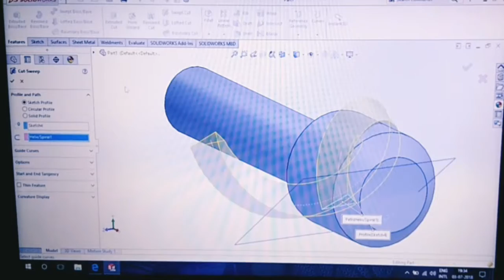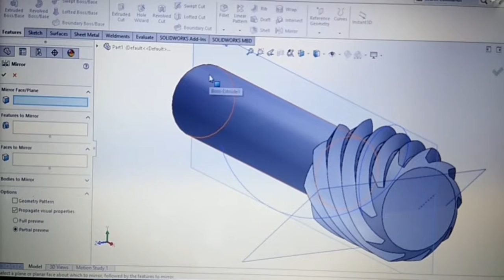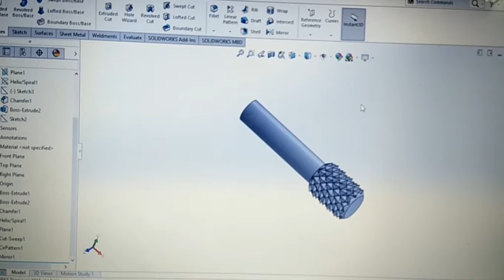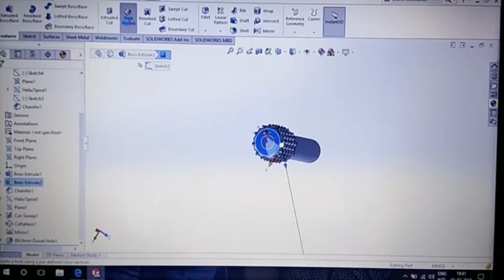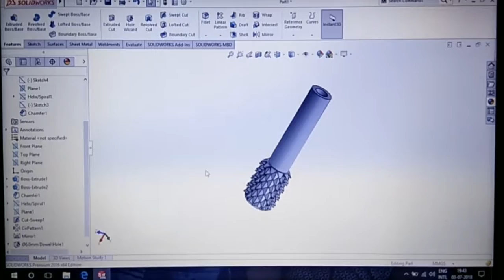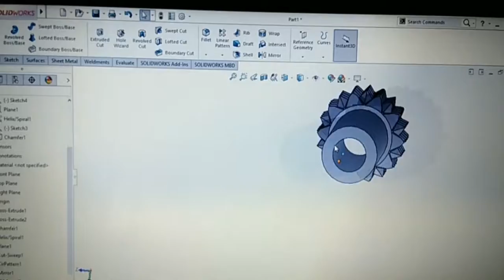Circular pattern uses in Solidwork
How to design diamond drill bits in Solidwork s